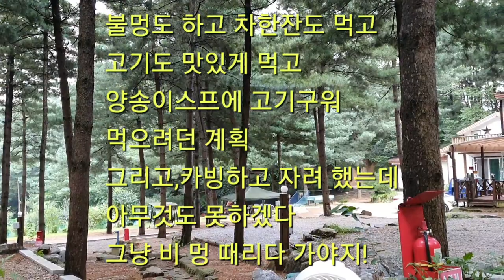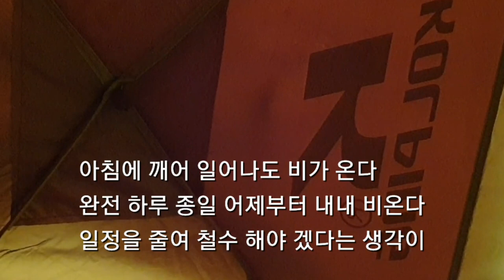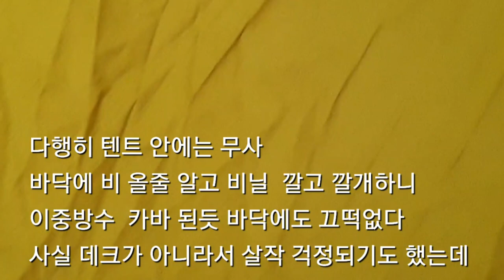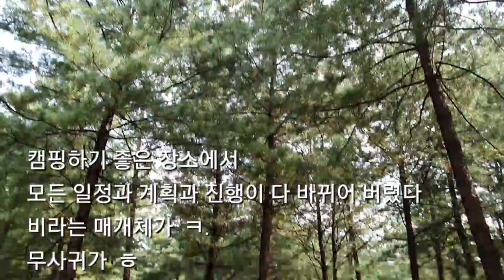[korea camping vlog 2 ~ 여름캠핑]숲속캠핑,힐링캠핑,우중캠핑,Summer camping,raining camp,포천 추동캠핑장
경기도 포천시 창수면 포천추동캠프에서 숲속 깊은 곳에서 우중/폭우캠핑과 힐링캠핑을 하였습니다